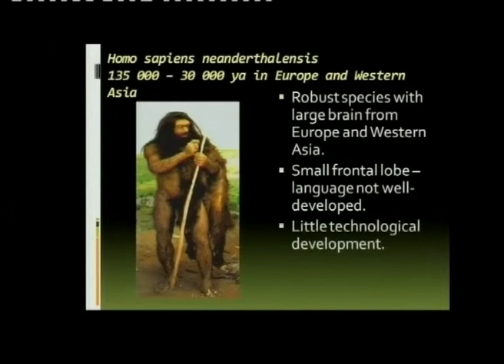Matric Revision: Life Sciences: origin of wo/man (12/13): Neanderthalensis